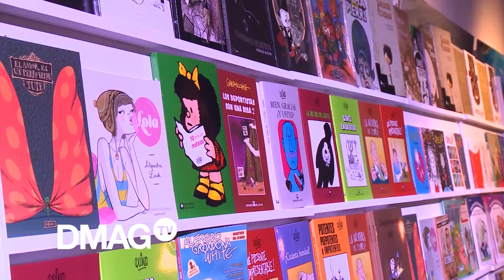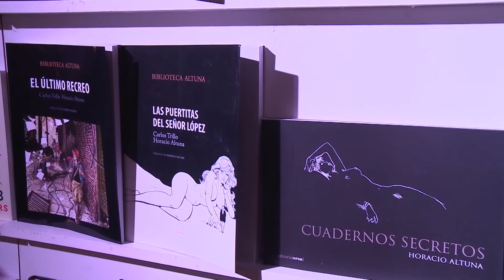DMAGtv - La noche de los dibujantes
Un recorrido por el evento que reunió a los mejores dibujantes del país.